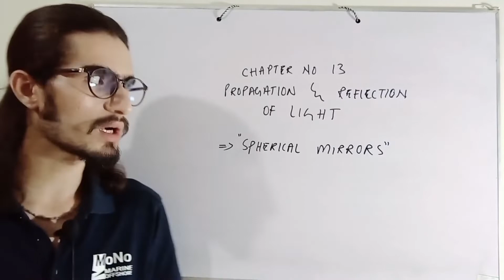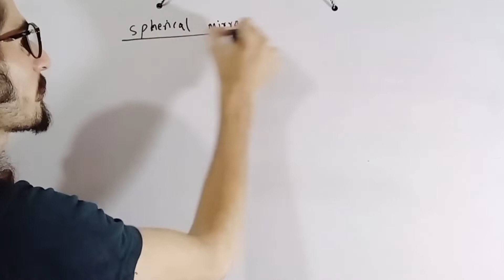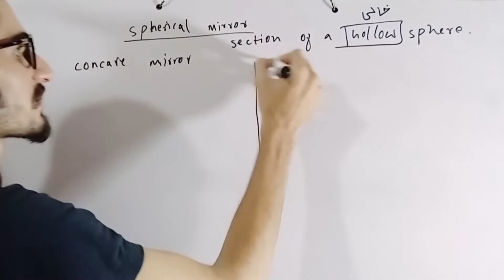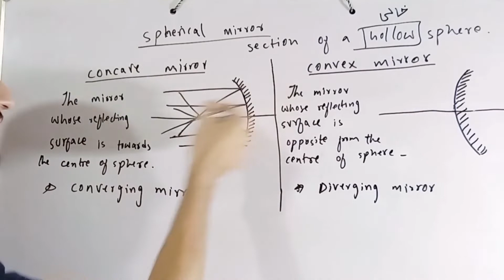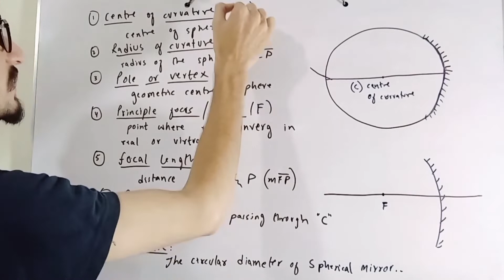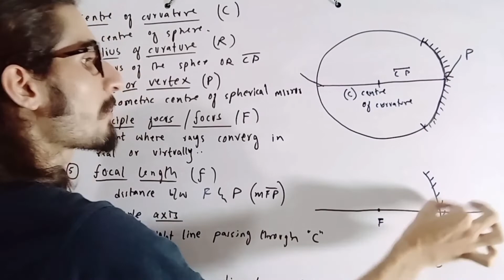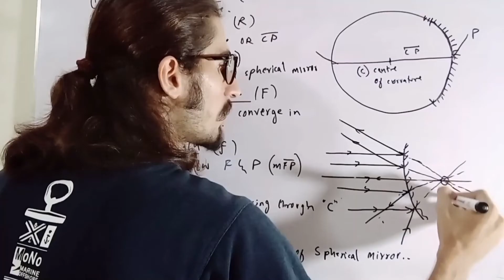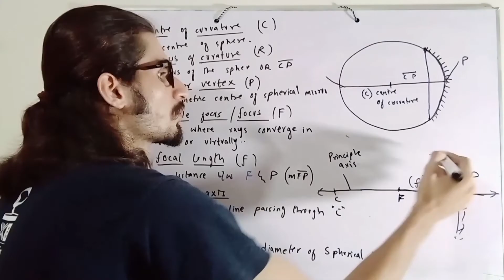PHYSICS | CHAPTER-13 | TOPIC-4 | SPHERICAL MORRORS (CONCAVE & CONVEX) by SAQIB NAEEM AWAN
In the previous video we started mirrors and studied about the plane mirror and its formation of image ! from this lecture we are starting spherical or curved mirrors which are being used at several places arround us ! so we must know about the basics of how image can form by these mirrors ! Also this will help you to understand about the derivation of mirror formula !
thanks & stay blessed !